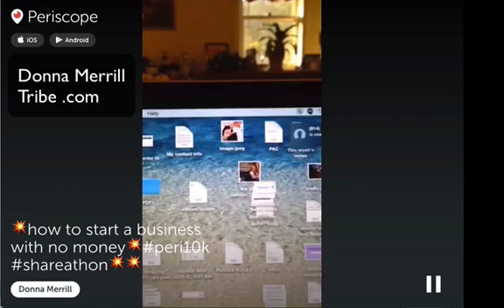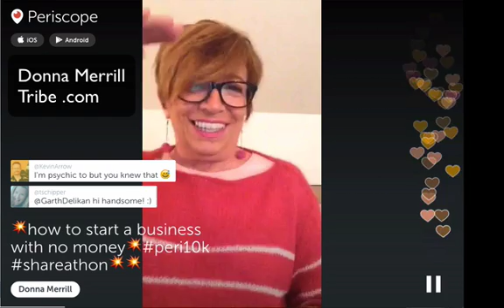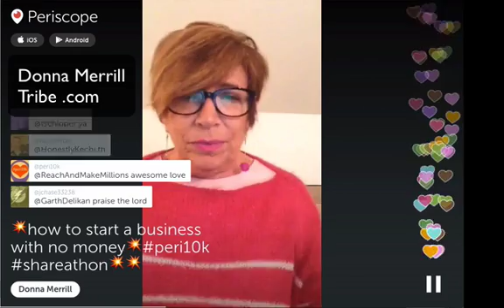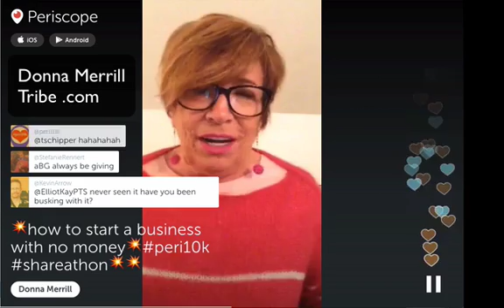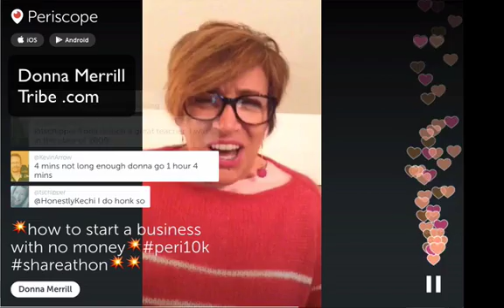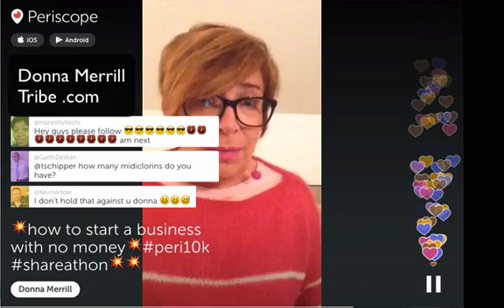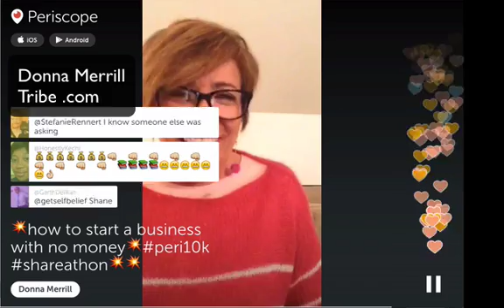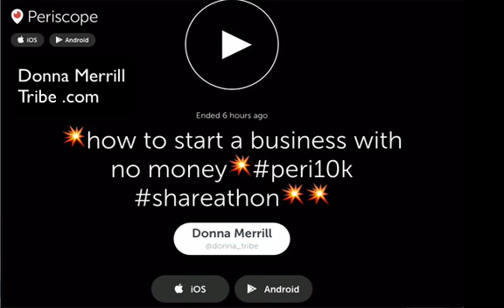Start a Business On A Shoestring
This is HOW... You can "start a business on a shoestring."
Also...You can get my complimentary guide to building your list on this page, PLUS, now including my video demo of how to build your list with Periscope... Plus... Plus...
(S 0035)